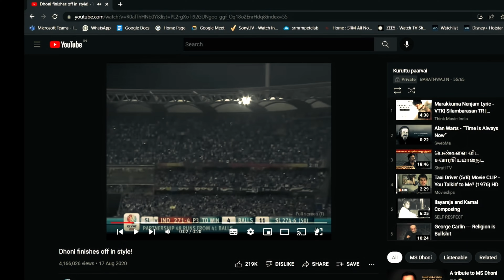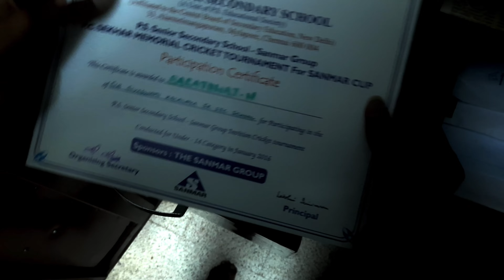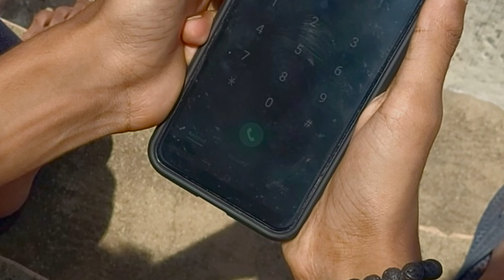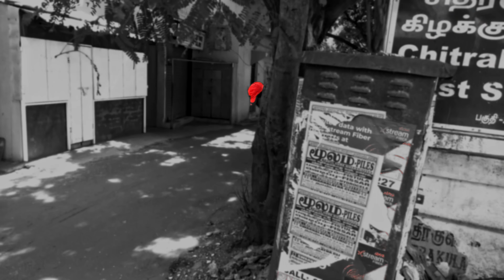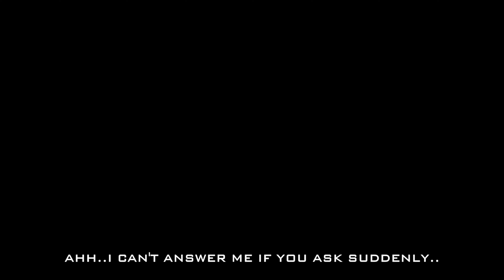THE RED CAP | Tamizh Short Film | 4K | ILLUMINATE | Barathwaj | Bala | Haris | Dakshin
Presenting to you the 1st film from ILLUMINATE.

Camera:
Filmic pro